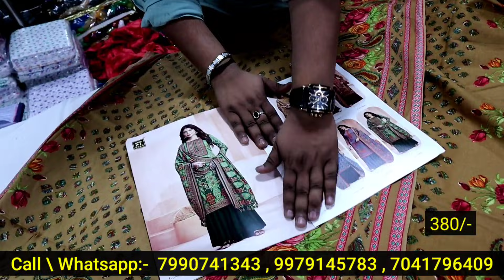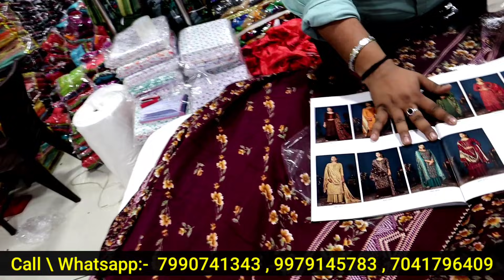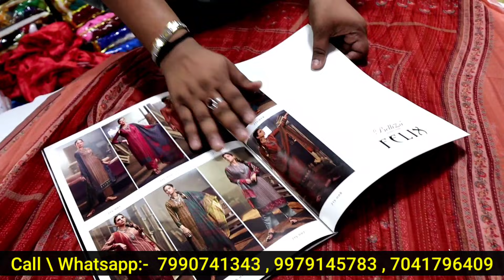शॉल,स्टॉल,दुप्पटा,सूट,स्वेटर,कंबल खरीदें सीधे फैक्ट्री से मात्र 15 रुपए से | Suit Manufacturer Surat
RAJSHREE FASHION*

Address:–
Ashirwad Textile Market
5th Floor,
Shop no:5051
*Lift no:12*
Opp.Landmark Market , Near Bhavani Industry's Gali , Saroli , Surat-395010
Gujarat (India)
Account Name:- MAGANI FASHION

GOOGLE PAY
PHONEPE
PAYTM
Ladies suit:-

Ladies kurties

ORDER PROCESS *RAJSHREE FASHION*

*STEP-1*
You need to take screenshot from video or PDF.

*STEP-2*
You need to share screenshots on watsapp number with your address.

*STEP-3*
You will receive estimate with account details.

*STEP- 4*
You need to make payment and share payment screenshot on watsapp

*STEP-5*
After payment  confirmation your parcel will be dispatched within 24 hours

Thanks
your
SandeepZone ( Sandeep Zone )